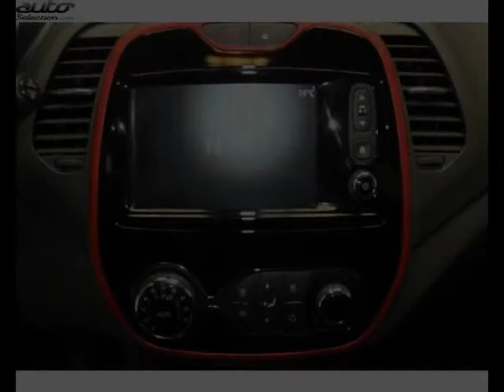Renault captur occasion visible à Tarbes présentée par Renault tarbes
Cette Renault captur occasion disponible à Tarbes dans le 65 est mise en vente par Renault tarbes - 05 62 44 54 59 - tous les détails sont